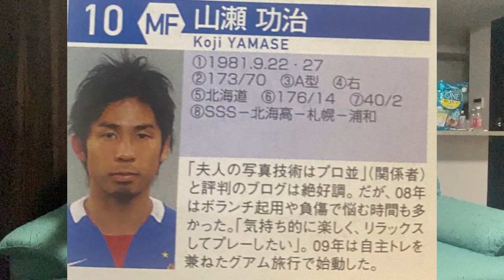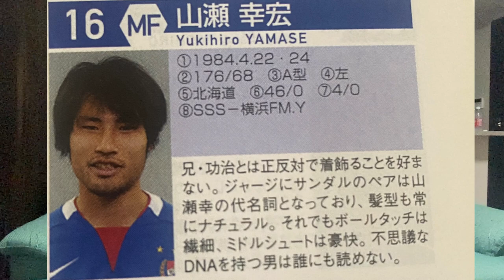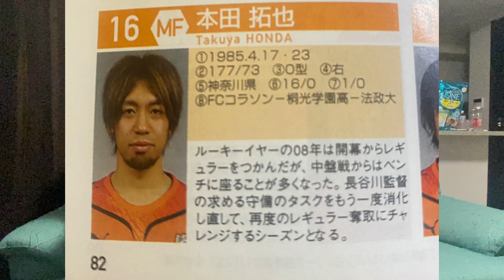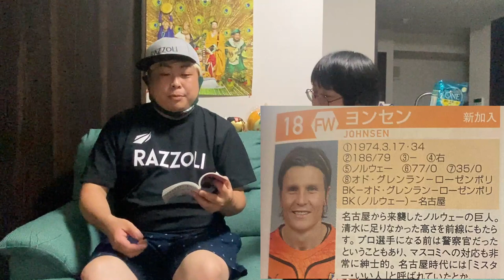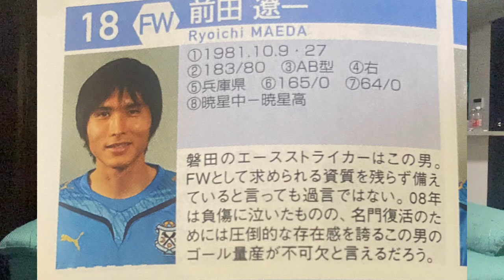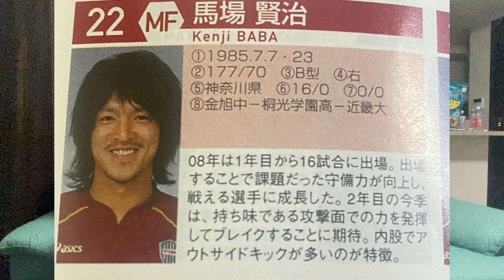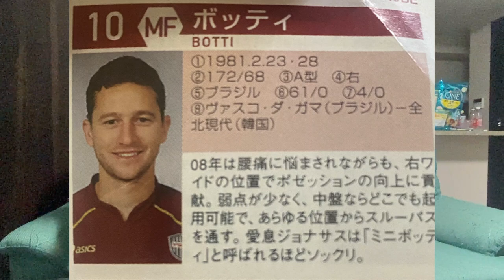2009年のJリーグ選手名鑑を見てみよう（前編）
スタッフの実家にあった2009年（今から13年前）のJリーグ選手名鑑を見ながら緩くトークしています。

J3のサッカーチーム「FC岐阜」を、東京を中心に活動するお笑いコンビ「金子とよ」の2人が勝手に応援するチャンネルです！

出演者Twitter